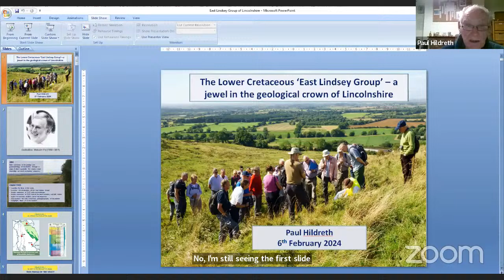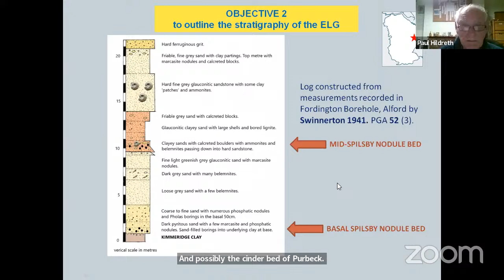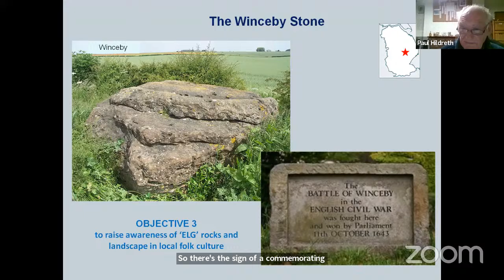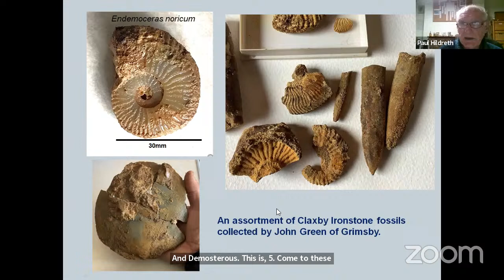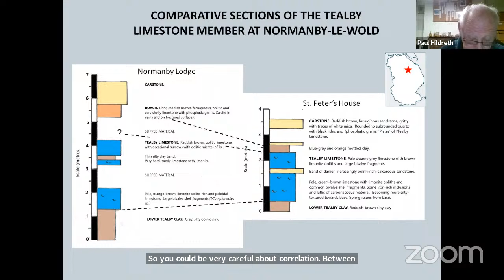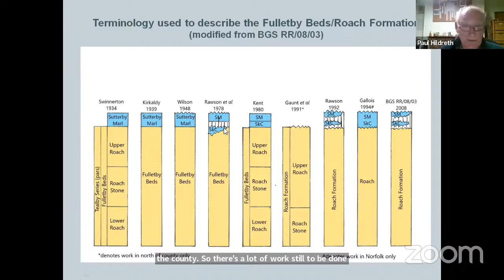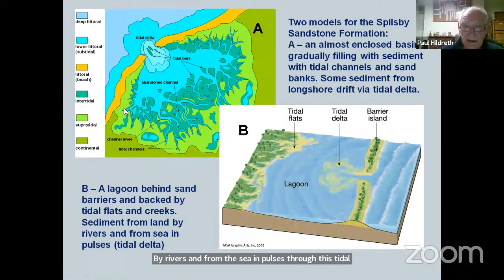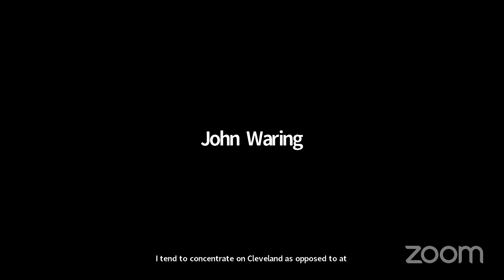The Lower Cretaceous ‘East Lindsey Group’ a jewel in the geological crown of Lincolnshire